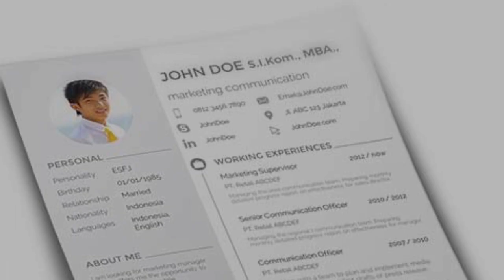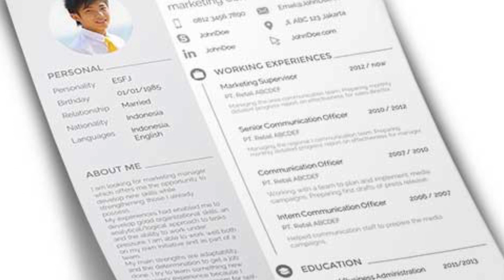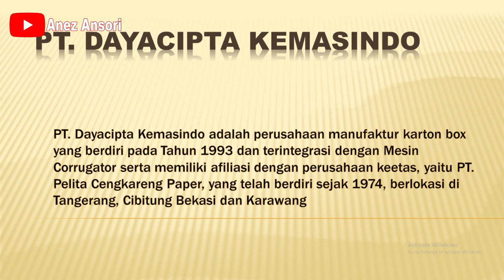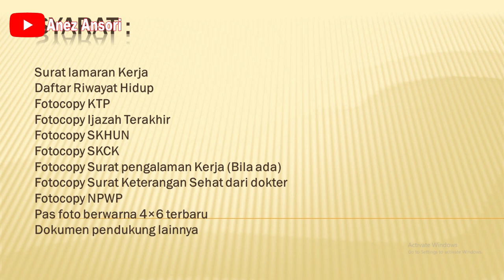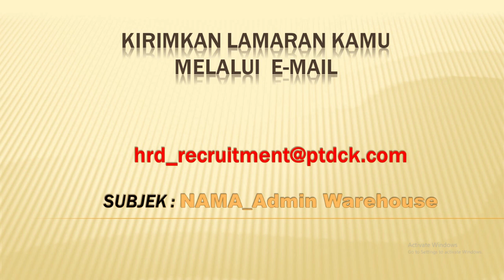LOWONGAN KERJA PABRIK KEMASAN BOX PT. DAYACIPTA KEMASINDO POSISI ADMIN WAREHOUSE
OPERATOR PROSES
LOWONGAN KERJA
LOKASI : CIKARANG BEKASI
PT. DAYACIPTA KEMASINDO
POSISI :
ADMIN WAREHOUSE

*PERHATIAN :
1.  KAMI TIDAK BERTANGGUNG JAWAB ATAS SESUATU YANG NANTI TERJADI BAIK SI PELAMAR  ATAUPUN PERUSAHAAN YANG TERKAIT DALAM HAL PELAMARAN, PENERIMAAN DAN PERATURAN DARI PERUSAHAAN YANG BERSANGKUTAN.

2. BATAS WAKTU LOWONGAN KERJA SEPENUHNYA DITENTUKAN OLEH PERUSAHAAN YANG BERSANGKUTAN

3. KAMI DARI CHANNEL INI TIDAK ADA KETERKAITAN DENGAN PIHAK PERUSAHAAN DAN ATAU PIHAK PENYEDIA IKLAN.